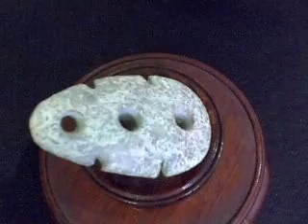三連璧 紅山文化 古玩收藏 玉而富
器名：三連璧
器別：生坑
紋飾：立體
泌色：鐵灰色
朝代：紅山文化
礦物學名：岫岩玉﹝青黃玉﹞
紅山文化-年代約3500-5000年。
紅山配飾物件.有數百種.豬龍.Ｃ形龍.玉梟.太陽神.玉ＥＴ.琉璃.玉龜甲.玉魚.複合體等。
此器質化晶變‧次晶增生未受人工拋光打磨、 保留原有土咬風化的晶體 、生坑未盤玩，三面立體﹝生肖玉刀﹞造形特別‧曲線流暢.雕工傳神‧創意佳。﹝藝術品﹞玉而富-arts104«